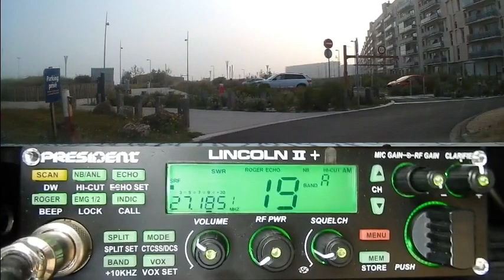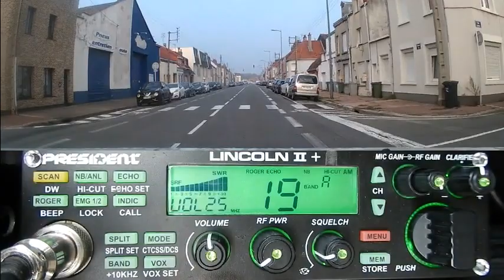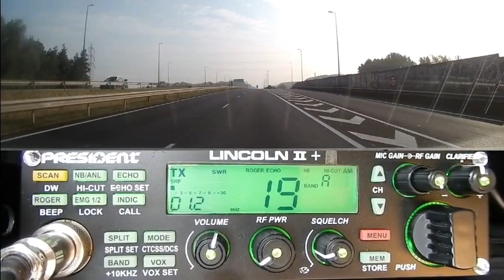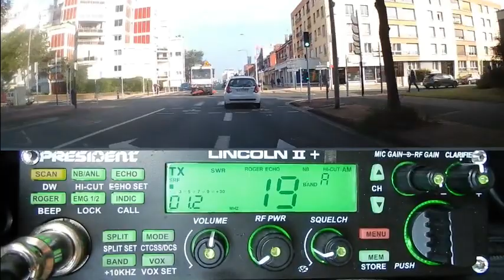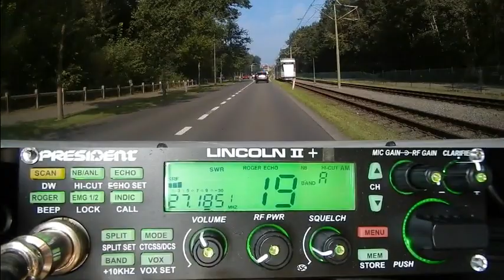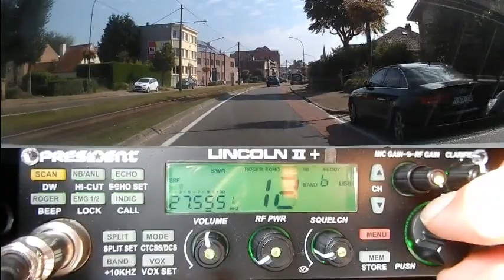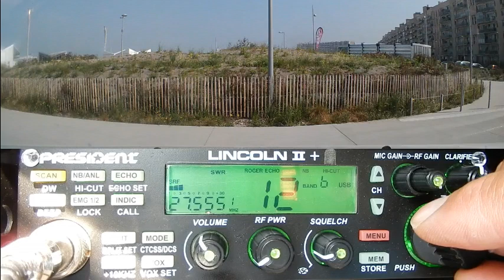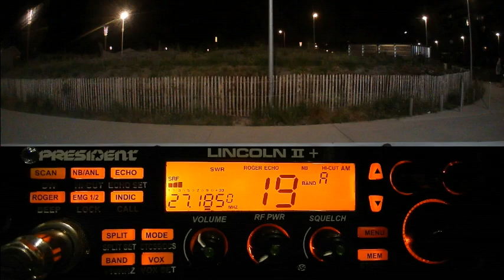CB De Calais à Dunkerque à De Panne en Belgique (Vacance (05/09/2021) P Lincoln II+ v3 4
Un visu improvisé avec une station de Calais, des QSO locaux en AM, une assistance totalement imprévue en plus de pleins d'endroits à voir.
Du coup mon problème de parasite vient de l'alimentation elle même de la caméra qui est branché sur la prise accessoire.